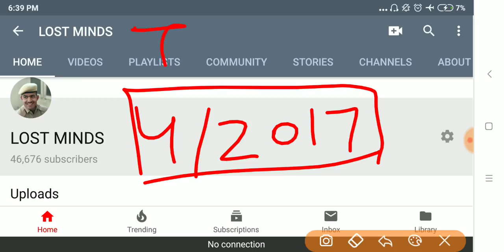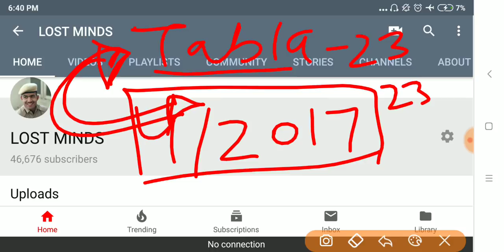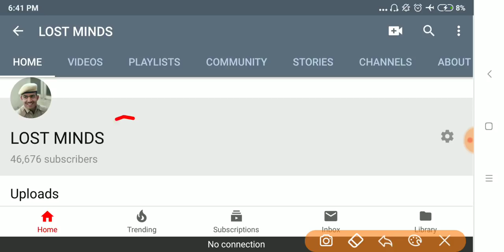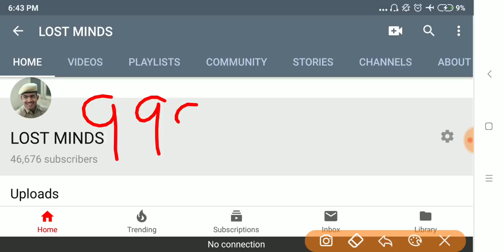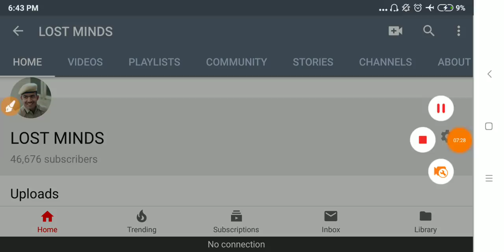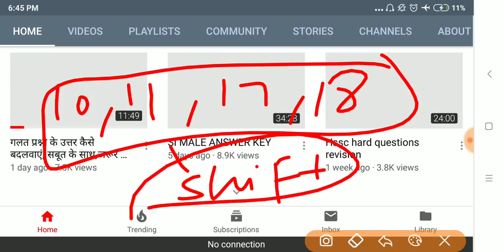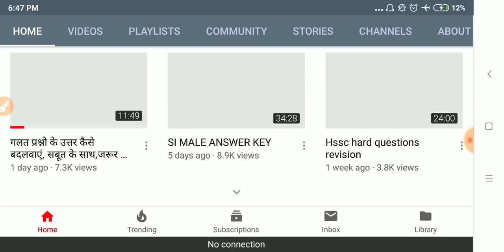Regarding all objections of group D